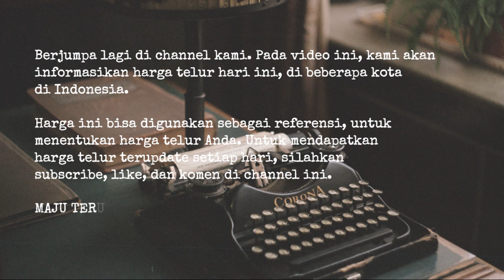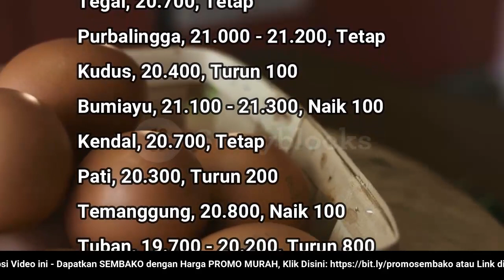🔴 UPDATE: Harga Telur Ayam Ras Hari Ini, Rabu 5 Oktober 2022